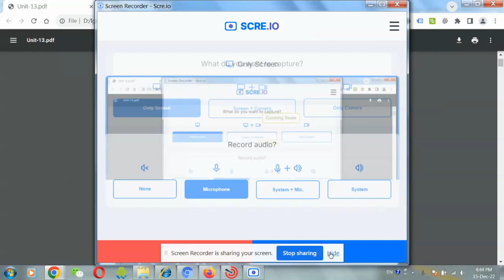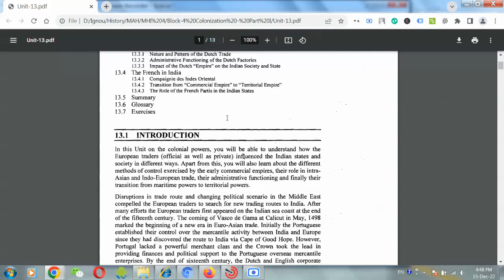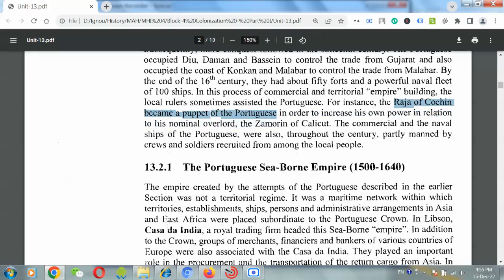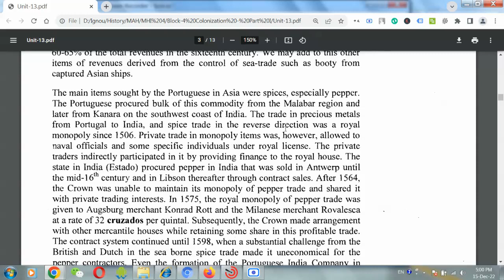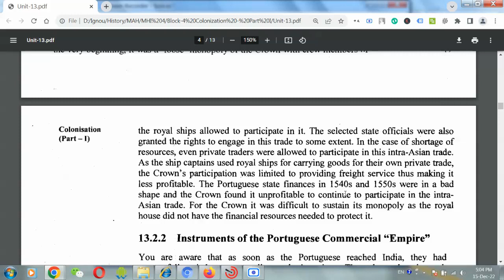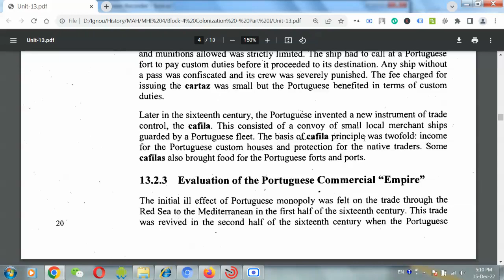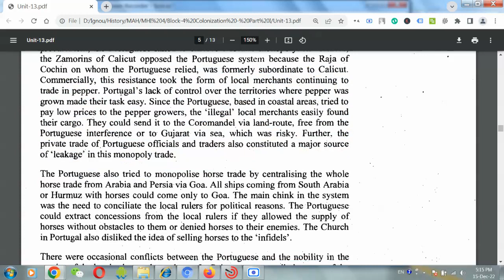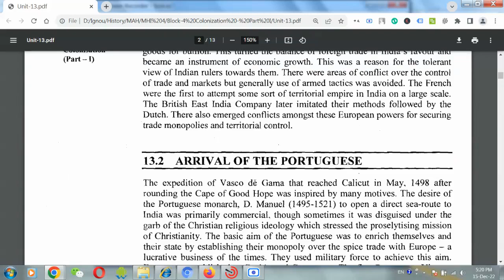IGNOU MHI 04 Unit 13 Part 1 Arrival of the Portuguese